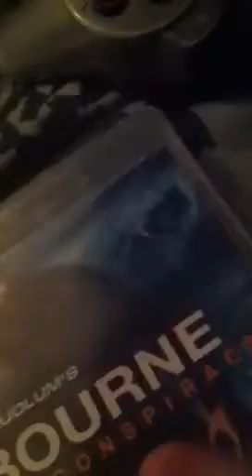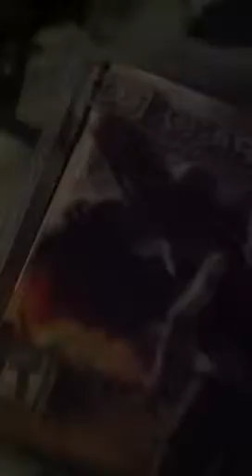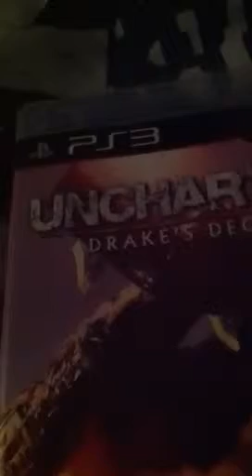ebay unboxing 1 a week late unboxing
sub and games i got robert ludlems bournes conspiracy for about 12.50 and uncharted 3 drakes deception for 15.00  and saw 2 flesh and blood